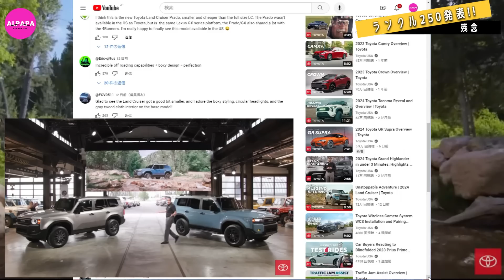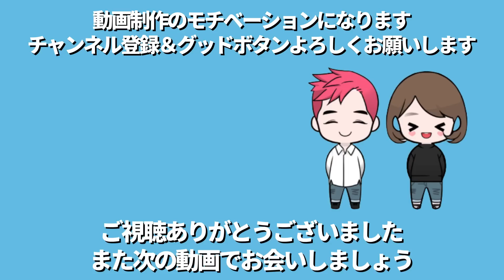新型ランクル250インプレッション／残念です／残念ポイント6つ／正直感想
多くのチャンネルの中からアルパパチャンネルご視聴いただきありがとうございます。ご意見、ご感想等コメント頂ければモチベーションあがります。

◆プラド関連アクセサリ（動画内で紹介した商品一覧）
・Reesibi ハンディークリーナー＋電動エアダスター

◆ アルファード関連アクセサリ（動画内で紹介した商品一覧）
・Qi対応ワイヤレス充電器
・ルーフカラーイルミネーション自動点灯化キット
・パワーバックドアオープンキット
・スイッチカバー
・フロントエアコンカバー
・リアエアコン、ナノイー、センタエアコンカバーセット
・パーキングスイッチカバー
・セカンドシートカップフォルダカバー
・インナードアハンドルイルミネーション
・カーテシーランプ
・フロアマット（アステリズム）
・ドアキックガード
・カーインバータ
・盗難防止用アルミボックス
・スマートキーケース

【メール】お仕事のご連絡はこのメールアドレス宛にお願いいたします